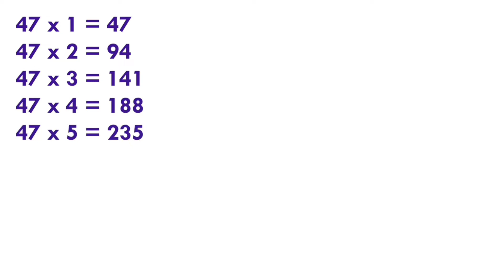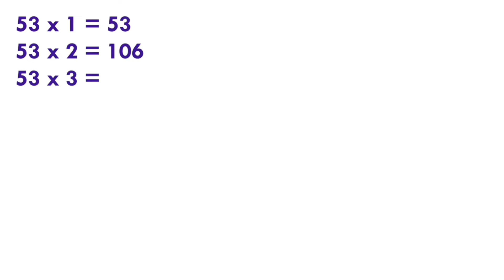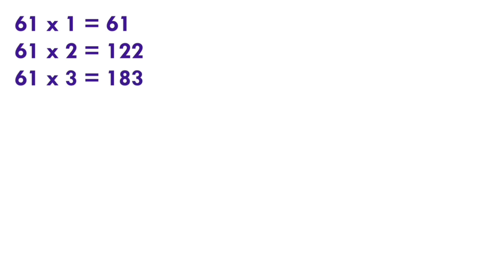Table 40 to 60 || 45 se lekar 60 tak table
Table of 41 to 60 | Multiplication Tables of 41 to 60 | 41 se Lekar 60 tak Table | 41 to 20 Table